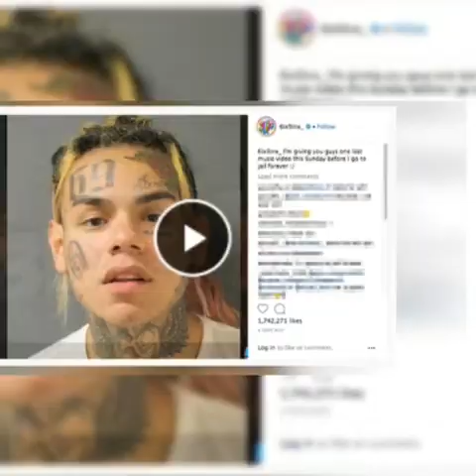Tekashi 69, Joe Budden, Nipsey Hussle, Blaac Sam, Blac Chyna, Cardi B, Harriet Thugman Ent News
Views on world Entertainment!

Hardbody Entertainment